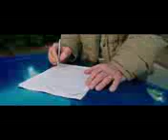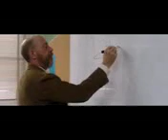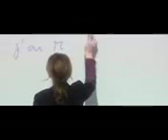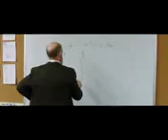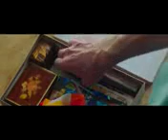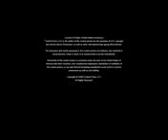New Hollywood Release Movie 2018